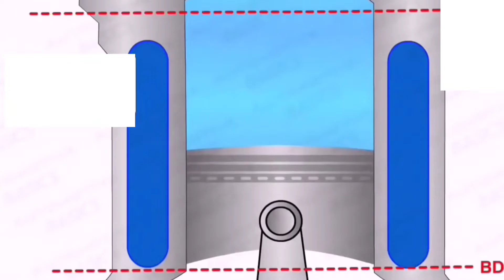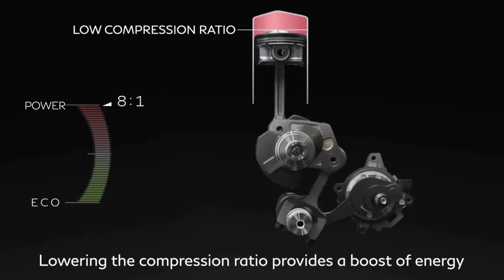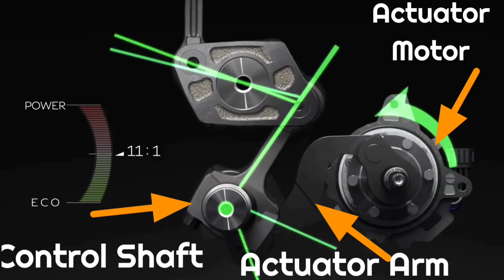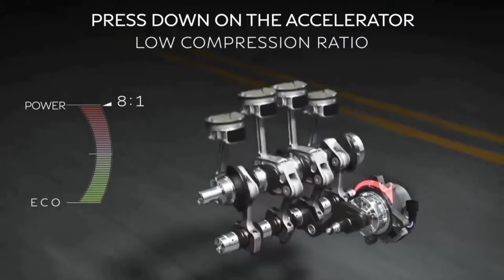ভিসি টার্বো ইঞ্জিন || VC Turbo Engine Explain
ভিসি টার্বো ইঞ্জিন

বিশ্বের প্রথম variable compression  ইঞ্জিন যা ড্রাইভারের উদ্দেশ্যের সাথে synchronise  করার সময় একই সাথে উচ্চ দক্ষতা এবং উচ্চ শক্তি অর্জন করে |